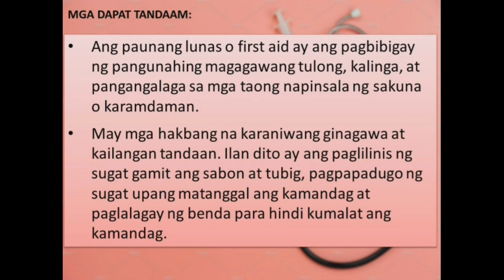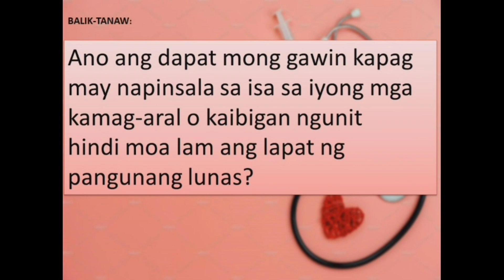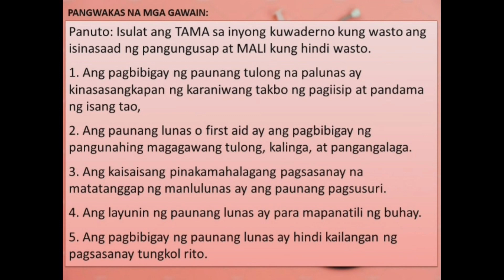HEALTH (KARANIWANG PINSALA AT KONDISYON SA KATAWAN)